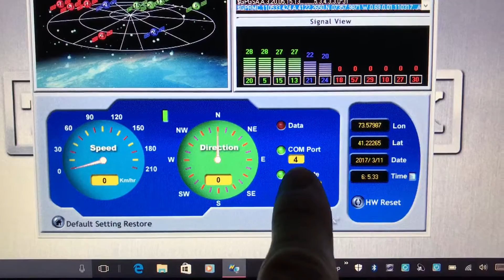March 11, 2017